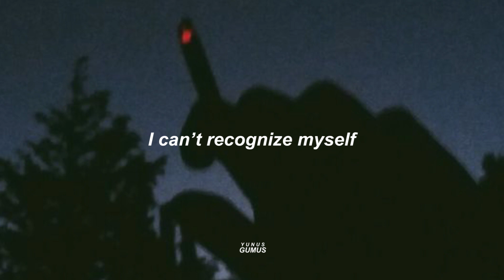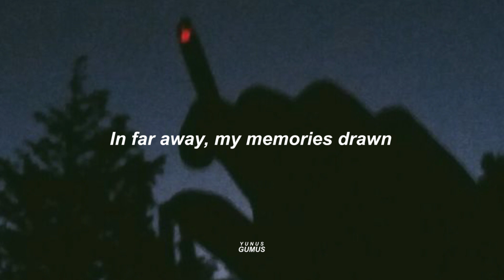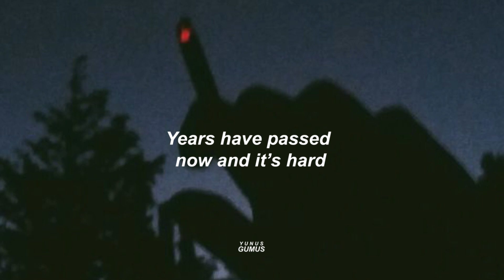Tuğkan - Seni Çok Özlüyorum (İngilizce Çeviri)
şarkı sözleri
Tanıyamıyorum kendimi
Bir şekilde seni özlerken buluyorum
Bakarken öyle bazen uzaklara
Uzaklarda çizili anılarım
Bir otel odasında
Sert bir sigara bir de ısınmış bira
Öyle boktan işte bazen
Keşke olsan
Yazıp yazıp silmelerim çok yine
Derdime derman kelimeler yok niye
Yıllar geçmiş artık zor bir de
Seni çok özlüyorum